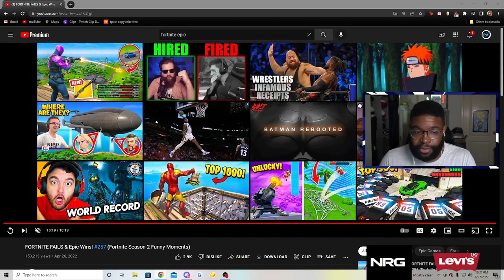Eevisu admits to cheating on first episode